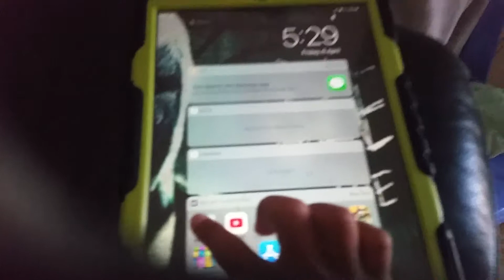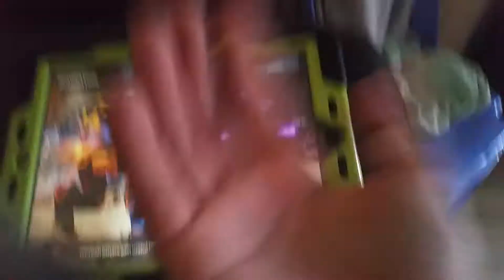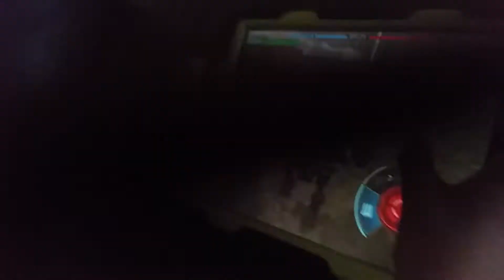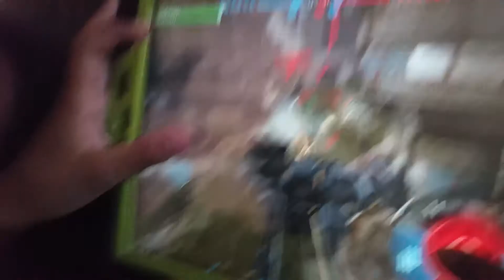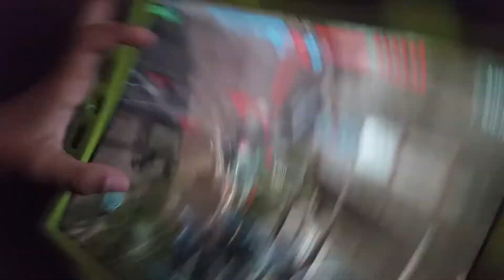2018 my war robots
downloaded then started fast to get them